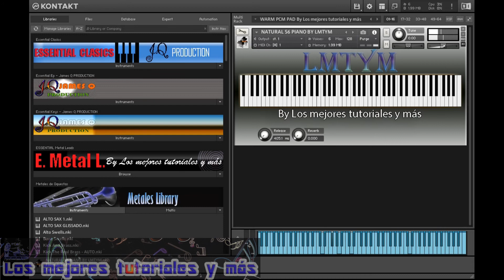NATURAL S6 PIANO🎼🎹Samples para Kontakt 5 a KONTAKT 8🎼🎹BY LMTYM🔥💯